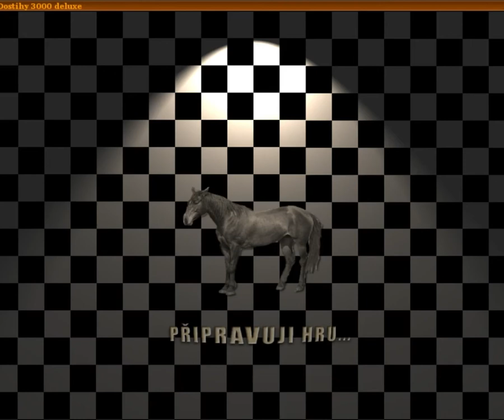Dostihy 3000 Deluxe part 1 CZ LP (vs Nidian a Templayer)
o špatném cropnutím vím
Fuzimi - červený aneb ten, kterej je sprostej jak dlaždič
Templayer - modrý aneb ten, co musí vyhrát jinak přístě nehraje
Nidian (a.k.a. Kailla) - zelená aneb ta, která má nejvíc peněz, ale pořád se bojí, že pohraje

Zvuky se mohou zdát (a popravdě jsou) posunuté, ale je to z toho důvodu, že Templayer zvuky nenahrával (řekl jsem mu, ať nenahrává) a ke mě chodily zpožděné ze vzdáleného serveru na kterém hra (vytvořená multiplayer instance) běží. Děkuji za pochopení. :)